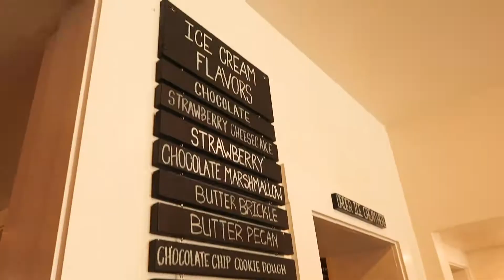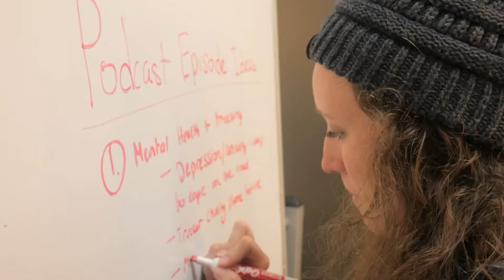TrackFive 2019 Recap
The new year is quickly approaching, so what better time to look back on all the things that happened in 2019!? This past year was a definite transformation year at TrackFive, in terms of the company and within our employees' personal lives. We had four people get married this year, we won third place in the small biz category for Best Places to Work in Pennsylvania, and we had a bunch of new events!